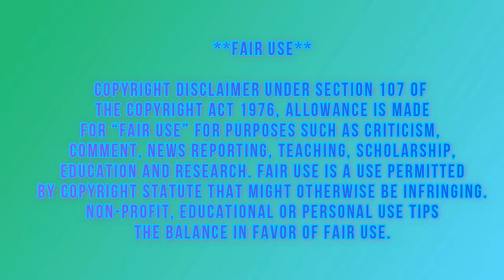How I convert from Lokius stan to Lovieus stan in less than 3 minutes